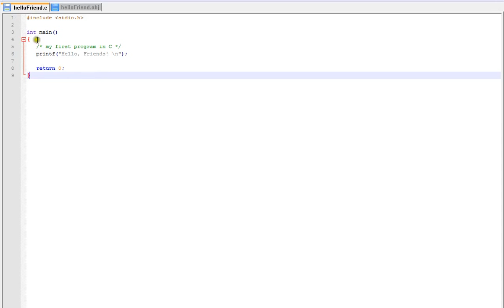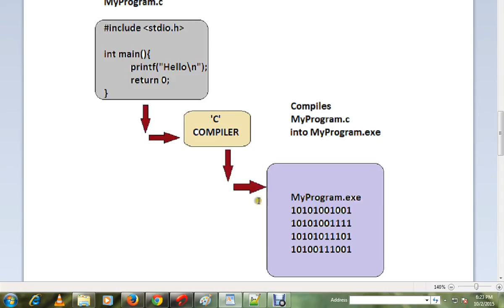TAMIL C PROGRAMMING TUTORIAL WHAT IS COMPILER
to get notifications. TAMIL C PROGRAMMING TUTORIAL WHAT IS COMPILER